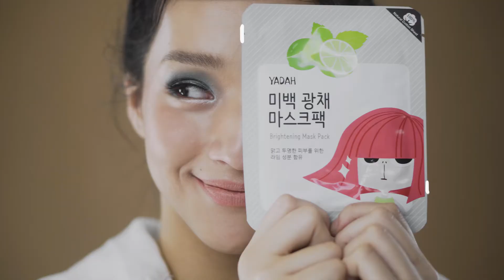BeautyBar - Michelle Cobb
Michelle Cobb x BeautyBar

Client: BeautyBar

Production: Msocial Inc.

Roles: Director, Director of Photography, Editor, Colorist

Output: Digital Content